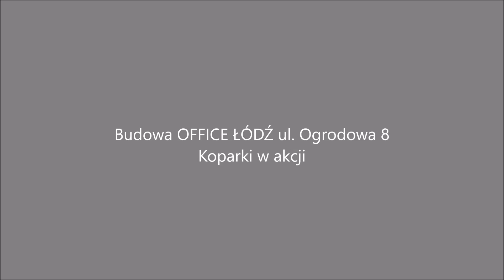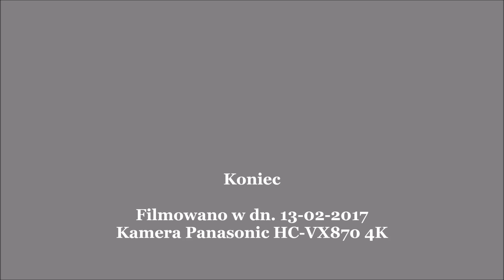ŁÓDŹ W ROZBUDOWIE - OFFICE Ogrodowa 8 - Koparki w akcji - Demolition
Duży ruch panuje na budowie biurowca Office w Łodzi ul. Ogrodowa 8. Trwa rozbiórka kamienicy - oficyny. Już nie wiele zostało z tej długiej rudery. Koparki i maszyna wyburzająca sprawnie burzą i sortują to co pozostało. Drewno i gruz natychmiast jest wywożone. Na budowę wprowadza się kolejna firma GO-TRAKT. Dziś przywieziono pierwsza koparkę. W przyszłym tygodniu Go-Trakt rozpocznie wielkie kopanie. Powstanie gigantyczny wykop pod biurowiec, (garaże podziemne). Jutro kolejna relacja z budowy.Zapraszam.